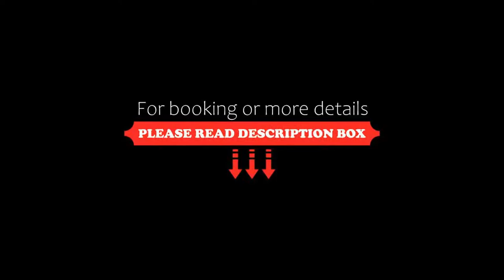Hotel Goldener Adler Wattens, Wattens, Austria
About Property:
You're eligible for a Genius discount at Hotel Goldener Adler Wattens! To save at this property, all you have to do is sign in.
This 4-star hotel is located in the centre of Wattens, only 600 m from the Swarovski Crystal World. It offers a sauna, a steam bath, a restaurant, and free WiFi. Free private parking is available on site.
The elegant rooms at Hotel Goldener Adler Wattens feature modern furnishings and bright fabrics, a flat-screen satellite TV, a laptop ...
Property Type: Hotel
Address: Innsbrucker Straße 1, 6112 Wattens, Austria
Searching For
1. Hotel Goldener Adler Wattens - Wattens - Austria
2. Hotel Goldener Adler Wattens - Wattens - Austria Address
3. Hotel Goldener Adler Wattens - Wattens - Austria Rooms
4. Hotel Goldener Adler Wattens - Wattens - Austria Amenities
5. Hotel Goldener Adler Wattens - Wattens - Austria Offers and Deals
Audio Credit:
Track Title: Blank Slate
Artist: VYEN